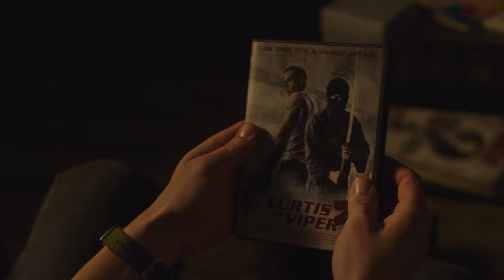The Last of Us HBO: Joel x Sarah, Opening Scene - Dad Daughter Birthday Watch